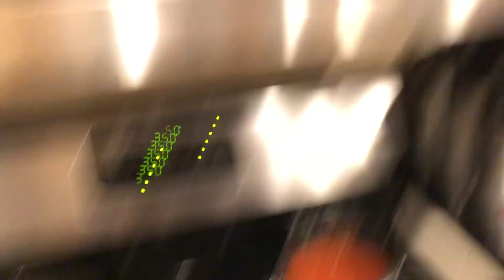WEARING A GUCCI BELT IN THE SHOWER & POPPING ZITS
a few days in my life I think it was two days. enjoy and peace out. see ya next week